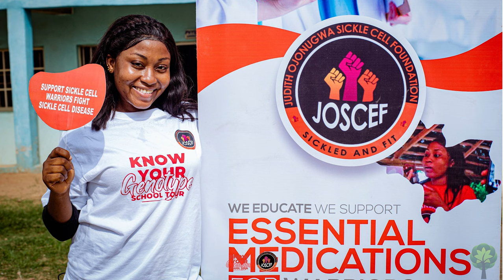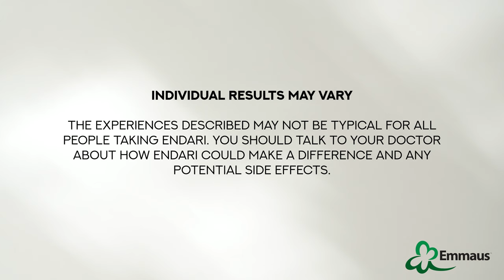LYL E41 | JUDITH OJONUGWA MATTHEW | "THE SICKLE MOTIVATOR" IS CHANGING LIVES IN NIGERIA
Living Your Life is an informative and empowering lifestyle talk show hosted by comedian Kier Spates, Junior, from the Steve Harvey Morning Show, who lives with and thrives despite sickle cell disease. Kier’s co-host is Corey Hebert, MD, an award-winning medical broadcast journalist, research scientist, and author. He serves as faculty at LSU Health Sciences Center and as Chief Medical Officer at Dillard University.

The series highlights families and individuals thriving in spite of sickle cell disease and sickle cell trait. Each episode provides positive lifestyle stories and information about sickle cell, health care, physical fitness, travel, healthy eating, sleep, and mental health.